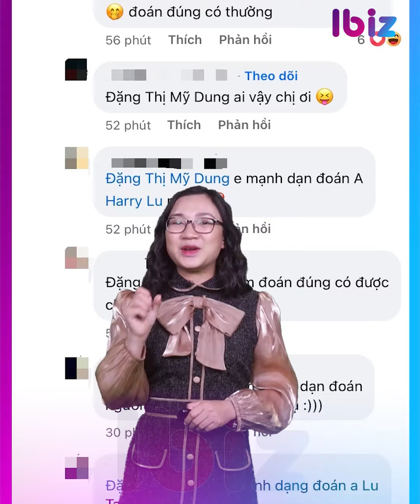Nam Em lại ‘quậy đục nước’: Hết thua đủ với fan lại tung hint phốt Nam Anh | Giải trí hot 1/4 | Ibiz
NAM EM LẠI ‘QUẬY ĐỤC NƯỚC’: HẾT THUA ĐỦ VỚI FAN LẠI TUNG HINT PHỐT NAM ANH
NGỌC TRINH VỀ THĂM QUÊ, RỚT NƯỚC MẮT KHI NÓI 1 ĐIỀU
MIDU PHẢN ỨNG THẾ NÀO KHI NETIZEN GÁN GHÉP VỚI QUỐC TRƯỜNG - HARRY LU?
TRẤN THÀNH – VIỆT HƯƠNG VƯỚNG NGHI VẤN NGHỈ CHƠI?
NSND VIỆT ANH ĐĂNG ĐÀN ẨN Ý YÊU ĐƯƠNG?
TRƯỚC LY HÔN, MAI NGỌC VÀ CHỒNG THIẾU GIA TỪNG LÀ THANH XUÂN CỦA NHAU
NHẠC SĨ TÔ HIẾU LÀM RÕ ỒN ÀO ĐẤU TỐ ĂN CHẶN CÁT XÊ NS THƯƠNG TÍN
HLV PARK HANG SEO TRỞ LẠI DẪN DẮT TUYỂN VIỆT NAM?
SONG JOONG KI CHỨNG MINH KHÔNG HẾT THỜI NHƯ LỜI ĐỒN
TRỊNH SẢNG BẤT NGỜ TÁI XUẤT LÀNG GIẢI TRÍ?